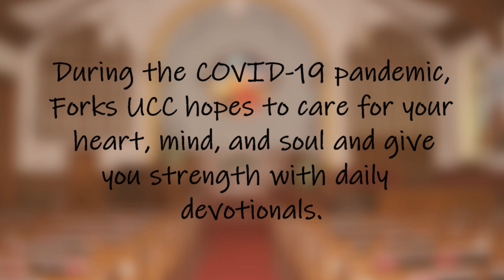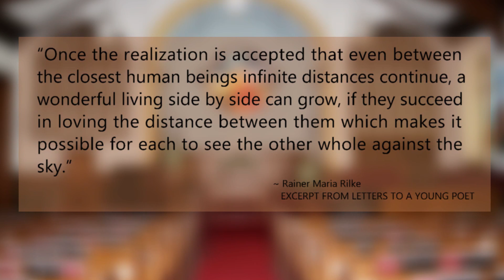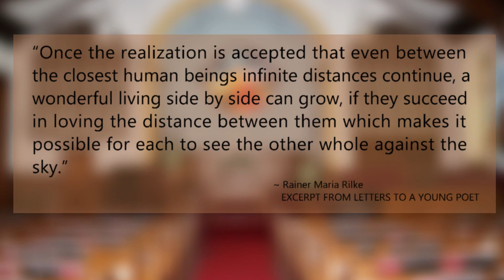Forks United Church of Christ Daily Devotional - December 2, 2020